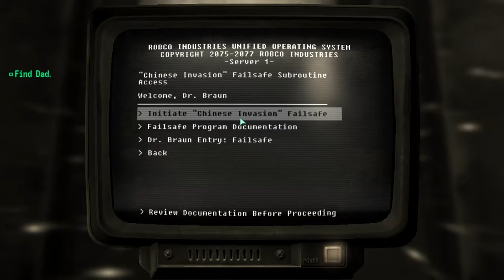Fallout 3 - B.B. Gun Run Episode 27 (Found)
Join me as I play Fallout 3 using only the weakest firearm - The B.B. Gun.